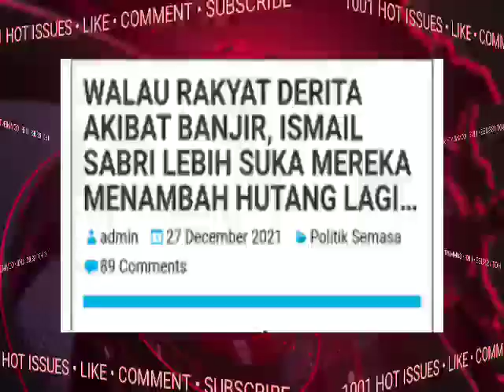KESIAN RAKYAT!! PERBUATAN TIADA OTAK DS.ISMAIL!!!